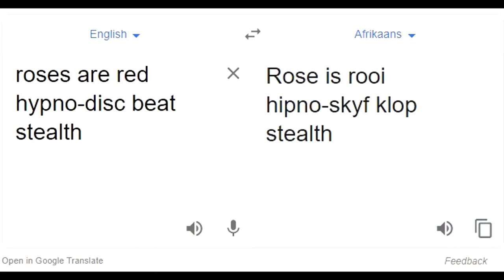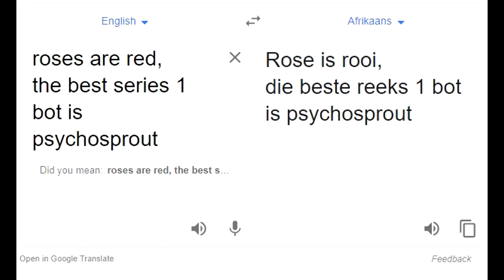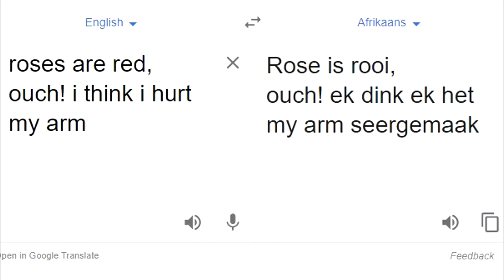Robot Wars Roses are Red... #2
I know I took a while to release,